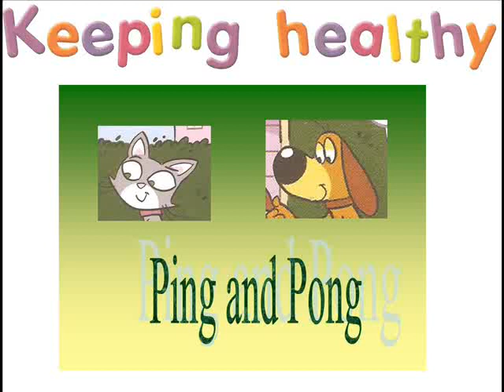Ping and Pong keeping healthy